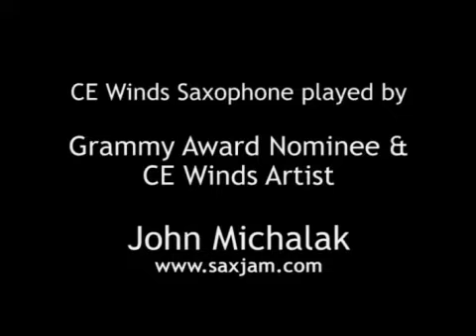CE Winds Pro Series "Gold" Tenor Saxophone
Professional Tenor Saxophone